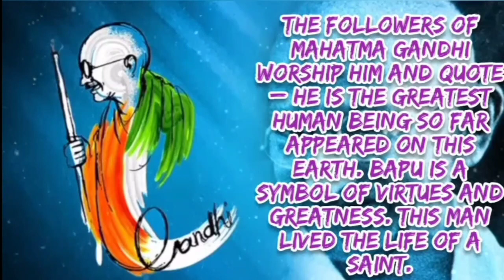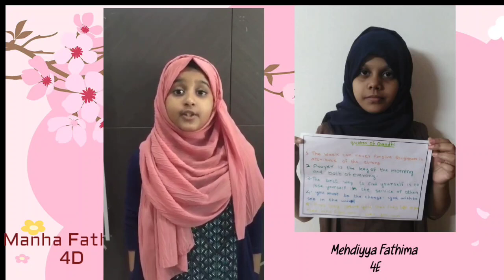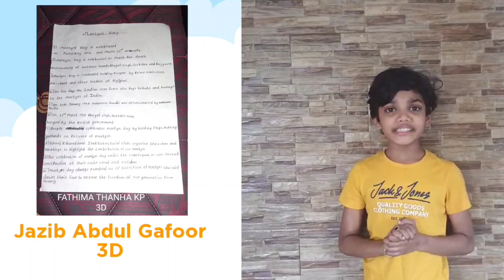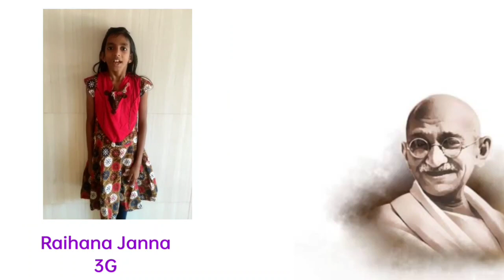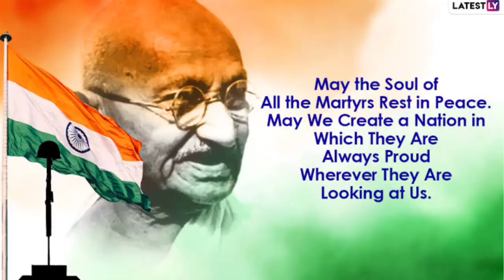Martyrs' Day | January 30 |From Primary Section| Ansar English School, Perumpilavu